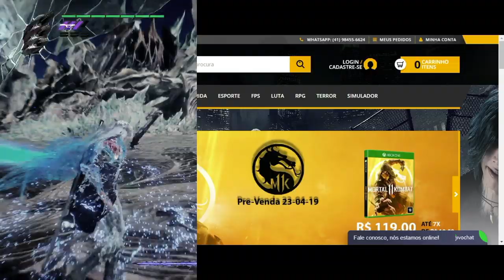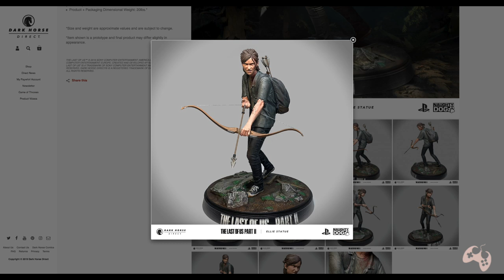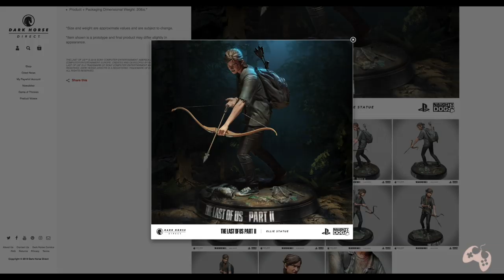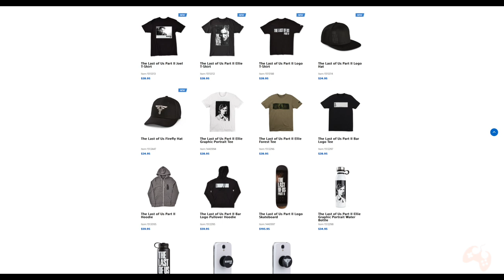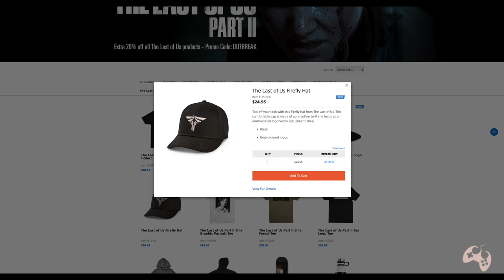The Last of Us: Part II - NOVO GAMEPLAY, Nova Estatua e Muito Mais!!! [Outbreak Day]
...:: SORTEIO TRAJE MIRMIDAO ::...

Fala Fiotes!
Feliz Outbreak Day e sim, a Naughty Dog literalmente está fazendo jus ao Dia Do Surto!
Não ha quem não esteja surtando com tanto conteudo mostrado no dia de hoje e pra você que perdeu algum deles, este video.
Aqui mostro não somente o novo gameplay disponibilizado hoje mas também detalhes interessantes, novos conteúdos para a comunidade e colecionáveis que vao te fazer sangrar a carteira.
Cola comigo! The Last of Us: Parte II é real!

- Correção pessoal, no 9:25 essa trilha mostrada de fato é onde os inimigos vão passar mas graças ao cheiro que você está deixando e o cachorro vai sentir. Ou seja, teremos que desviar o olfato do Dog.

Parceiros

Kallil Augusto